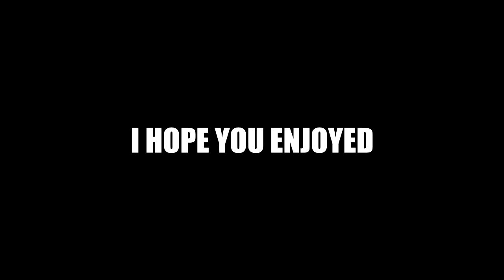WHY BASE BUILDING IS BAD IN FORTNITE - Fortnite Funny Moments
Currently on holiday so this is all you're getting deal with.

Fortnite Battle Royale is the FREE 100-player PvP mode in Fortnite. One giant map. A battle bus. Fortnite building skills and destructible environments combined with intense PvP combat. The last one standing wins.

-GGPlays-